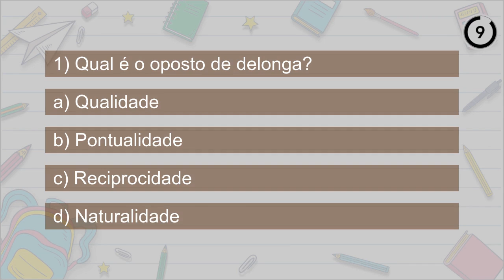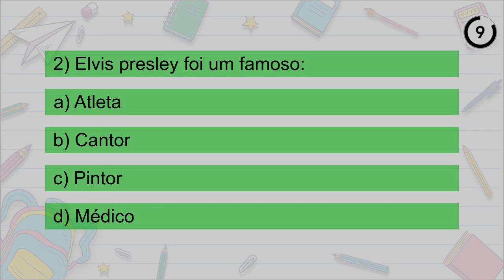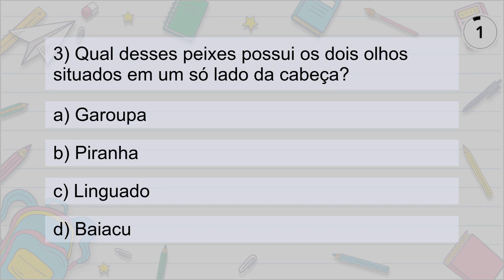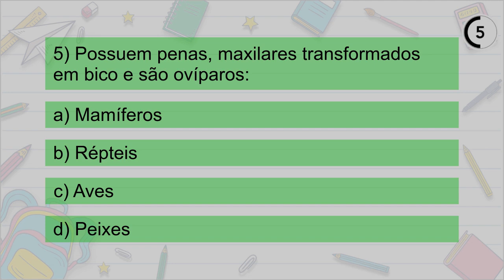Desafio 94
Teste seus conhecimentos assistindo ao jogo de perguntas e respostas!